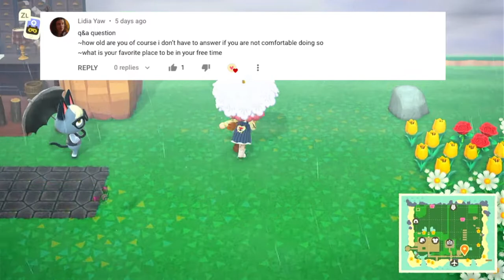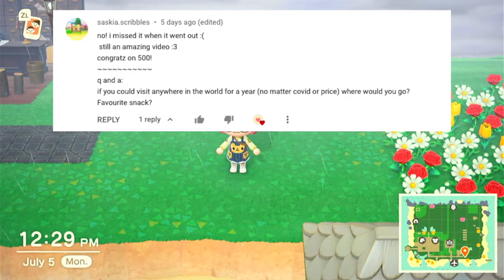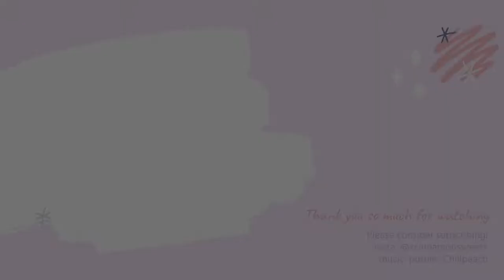✨500 subs Q&A!!!✨ /// thank you all so much for your support!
we have reached 500 subscribers and i couldn't be happier! today i answered a few of your questions, and revealed what i'll be doing at 1,000 subs!

music featured:
super mario galaxy lofi comp by m i a n